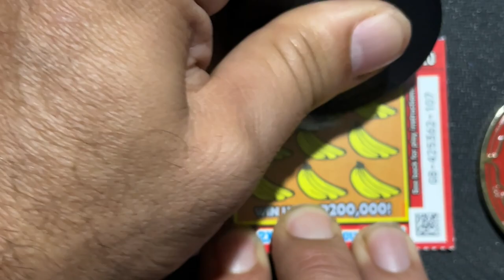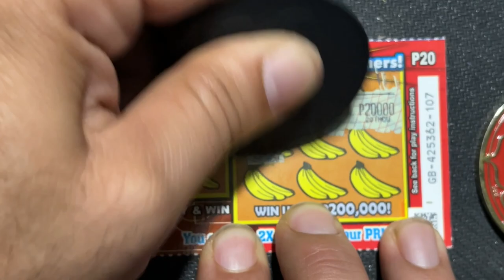SCRATCH TO WIN 🍀🍀🍀 PRIZE OR NOT 🍀🍀🍀